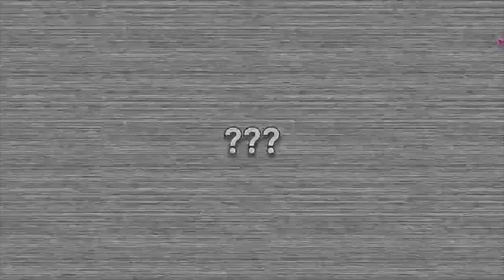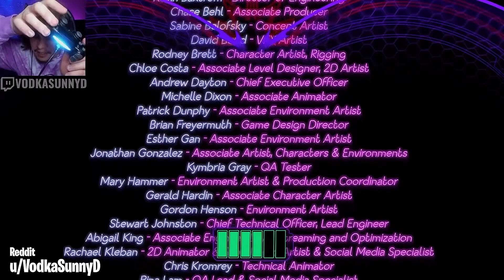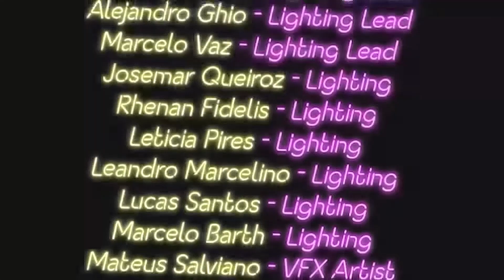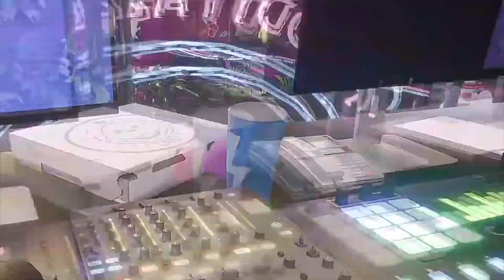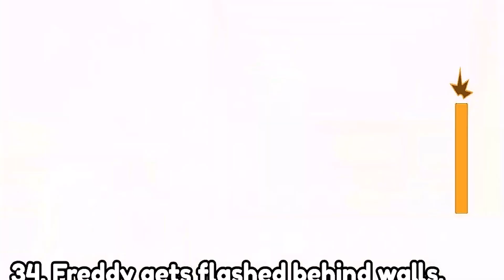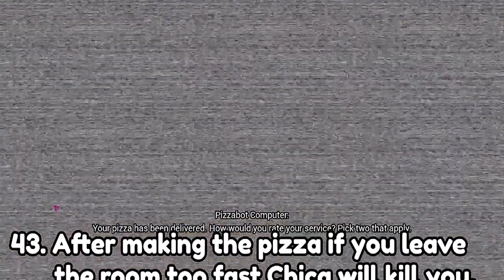FNAF Security Breach MEGA GLITCH COMPILATION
for the clips.